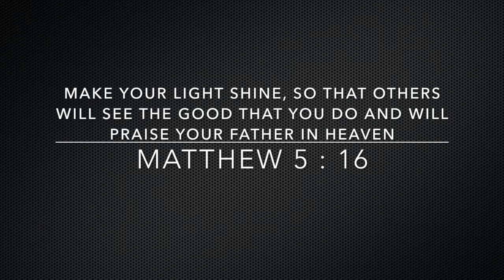S H I N E Stellar School Graduation 2018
Preschool & Primary.
Teachers are hero & heroine, helping the students doing what they love.